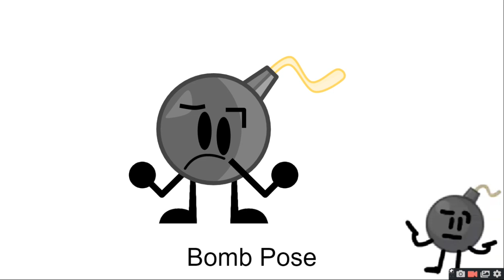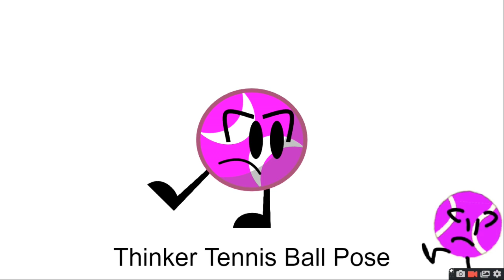TECH Fanmade Assets/Poses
doing another project then worst of the worst episode 15 and a camp day 5